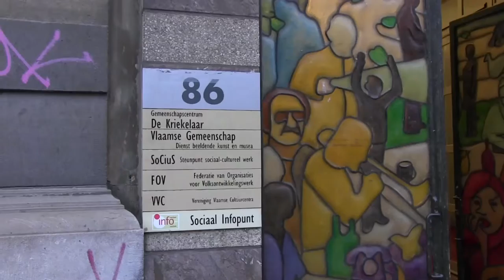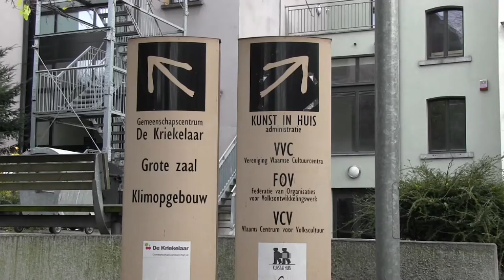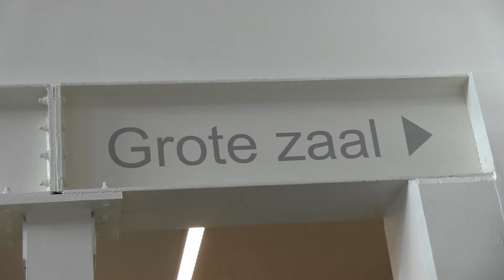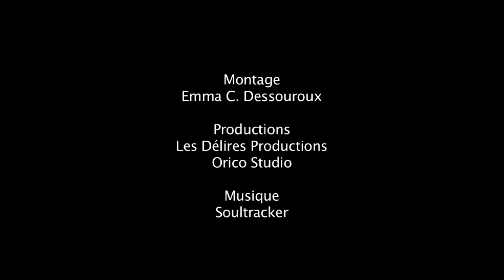ARCHI URBAIN (10/09) : AGWA / Kriekelaar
Le 6 décembre 2015, le centre culturel flamand Kriekelaar inaugurait sa nouvelle salle en compagnie de Saint-Nicolas, de Pascal Smet - membre VGC chargé de la Culture - et des architectes Harold Fallon et Benoît Vandenbulcke du bureau Agwa. Mister Emma était présent pour recueillir les avis et assister au premier spectacle de la salle Box in the Box.